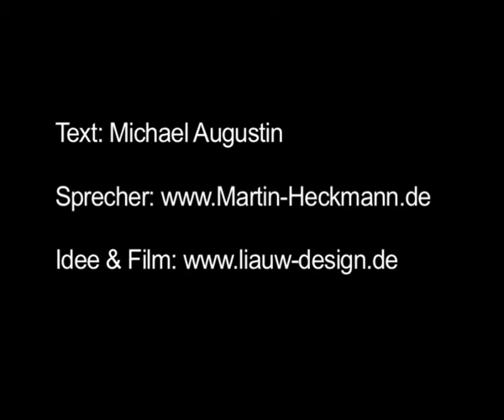Michael Augustin - Stammhalter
Pfiffiger Minikurzfilm von liauw konzept und design zum Text »Stammhalter« von Michael Augustin, gelesen von Martin Heckmann.